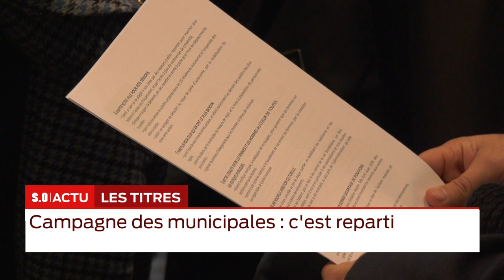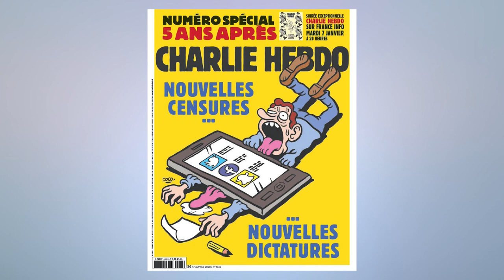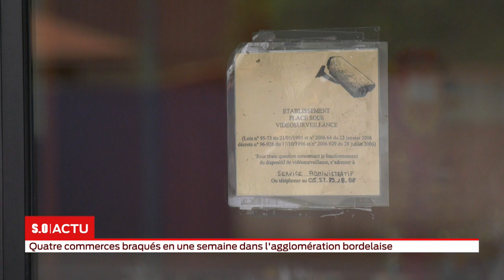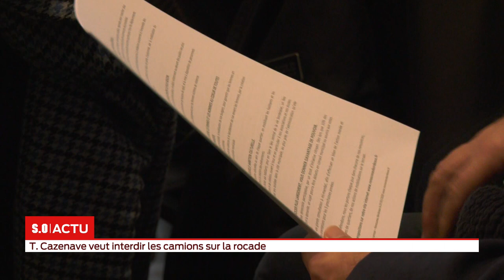La grande édition Mardi 07 Janvier